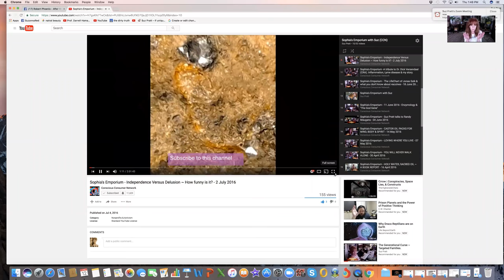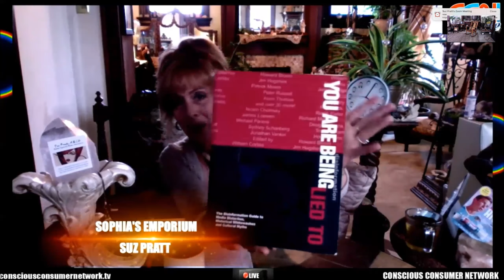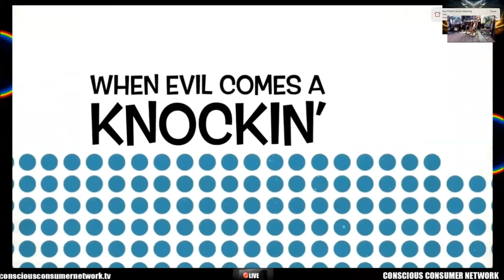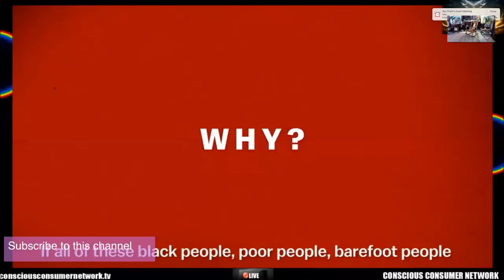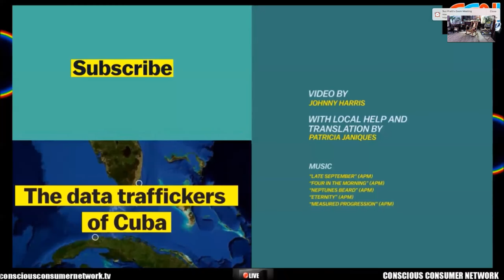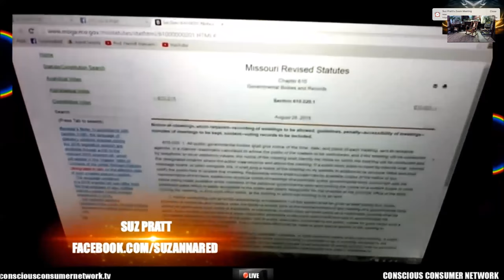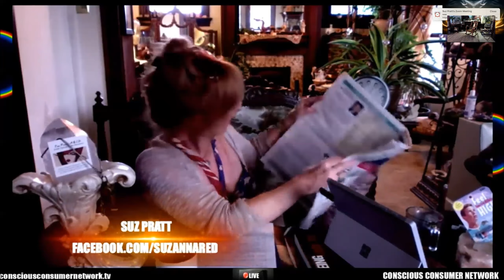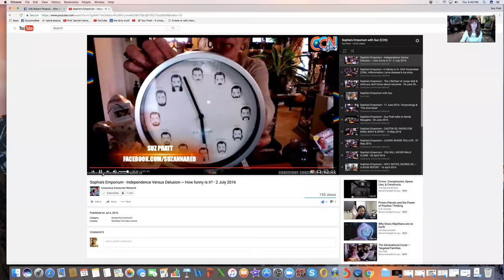You Are Being Lied To - Big Book On Misinformation & Disinformation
In this episode of Sophia's Emporium we share the book, "YOU ARE BEING LIED TO ~ The Disinformation Guide to Media Distortion, Historical Whitewashes and Cultural Myths" edited by Russ Kick.  Russ makes sure to acknowledge all the wonderful journalists who collaborated on this joint effort.

The following information is given to overview the book:

 Disinformation@ is more than it seems.  Literally.  From early beginnings almost a decade ago as an idea for an alternative 60 Minutes type TV news show to the book that you are now holding.  Richard Metzger and Gary Baddeley have taken a dictionary term and given it secondary meaning to a wide audience of hipsters, thinkers, anti-establishments, and the merely curious.

went live on September 13. 1996 to immediate applause from the very same news media that it was criticizing as being under the influence of both government & big business.  The honeymoon was short - some 3 weeks after the launch, the CEO of the large US media company funding the site discovered it and immediately ordered it closed down.  Needless to say, Metzger and a few loyal members of his team managed to keep the site going, ad today it is the largest and most popular alternative news and underground culture destination on the Web, having won just about every award that ever been dreamed up.

Disinformation@ is also a TV series, initially broadcast on the UKs Channel 4, a music imprint in the US in a joint venture with Sony Musics Loud Records, and a huge counterculture conference, the first of which was held shortly after the turn of the millennium in 2000.  By the time this book rests in your hands, Disinformation@ will probably have manifested itself in other media, too.

Based in New York City, The Disinformation Company Lt. is a vibrant media company that Baddeley and Metzger continue to helm.  They still look for the strangest, freakiest, and most disturbing news and phenomena in order to balance the homogenized, sanitized, and policed fare that is found in the traditional media.

I also combine information & experience from living in Ferguson, MO. during the years from 2007 to the present day.  Living in North County all my life I have seen the destruction of this sacred area on every level.

This all gets combined into a variety show, add a dash of humor and a few videos to Confirm Spirit and you have it all.